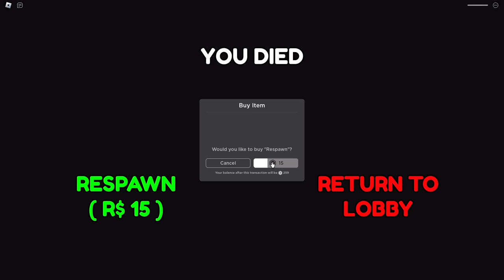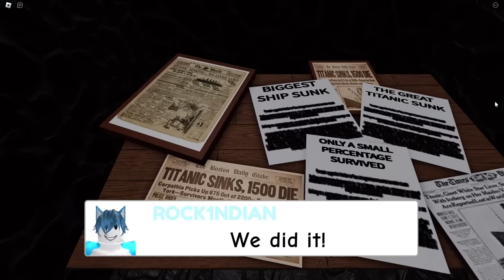Roblox Titanic Story With Oggy And Jack | Rock Indian Gamer